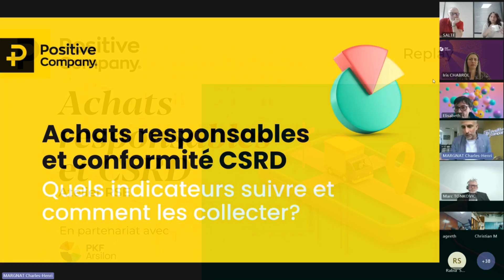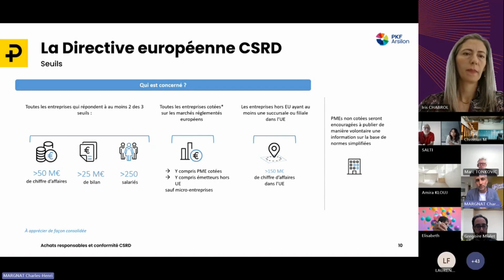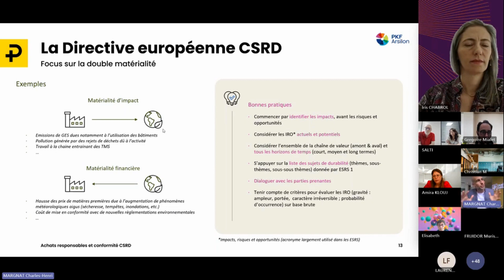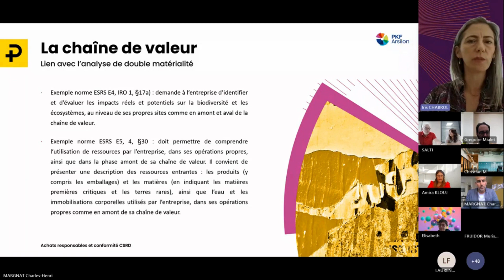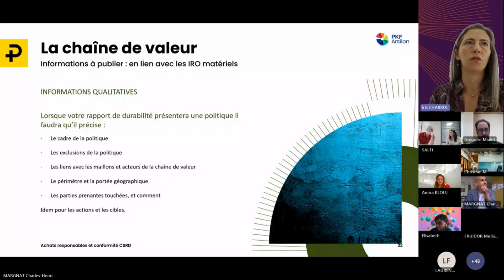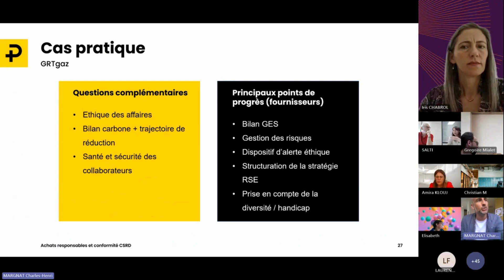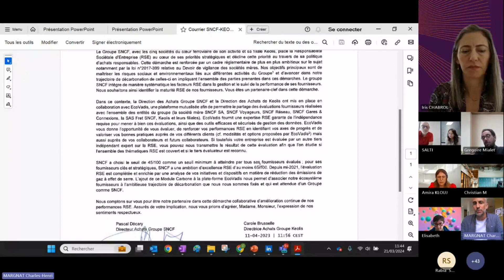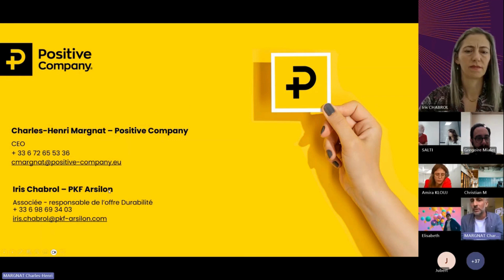Atelier RSE : Achats responsables et CSRD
Vous souhaitez en savoir plus sur l'application de la CSRD sur les achats responsables ?

60 minutes clés pour découvrir :
- CSRD, quelles sont les principales nouveautés ? Quelles sont les différentes étapes pour se préparer à la CSRD ?
- Que disent les ESRS sur les achats responsables ?
- Cas pratique
- Présentation de Scoring, solution sur mesure pour l'évaluation RSE de fournisseurs.

Webinaire organisé en partenariat avec PKR Arsilon, acteur national de l’expertise-comptable, de l’audit et du conseil stratégique et financier.